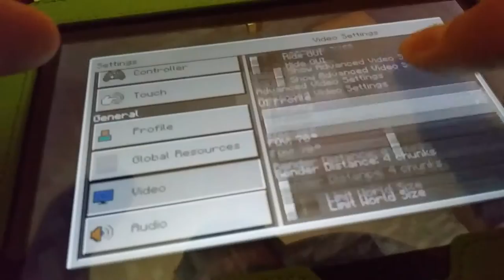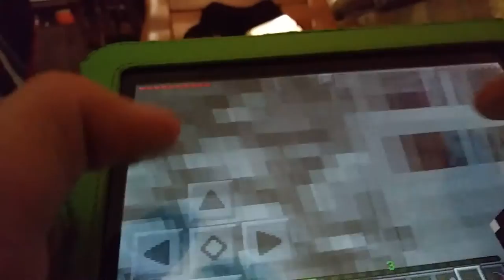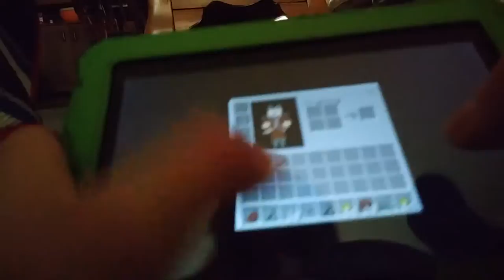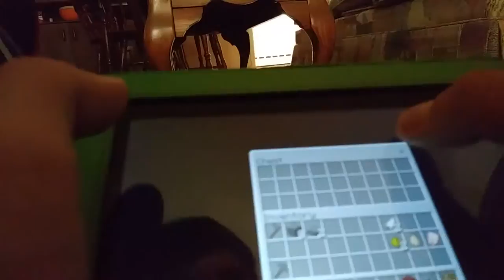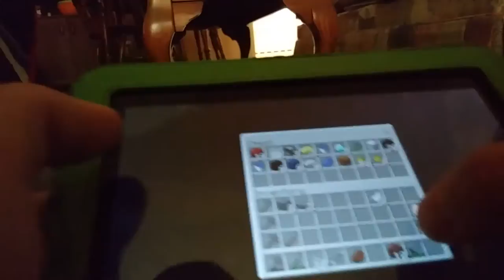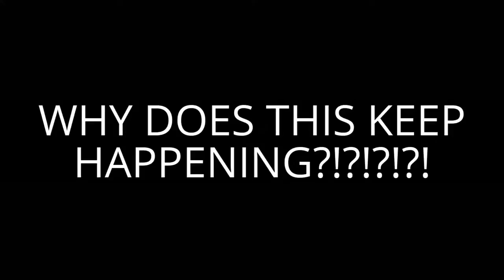THIS IS WHY I DO NOT GO TO THE NETHER | Acecraft #27